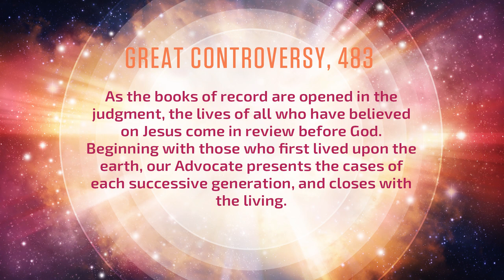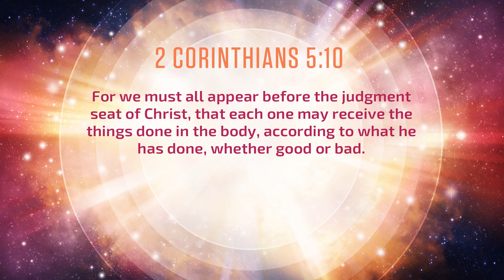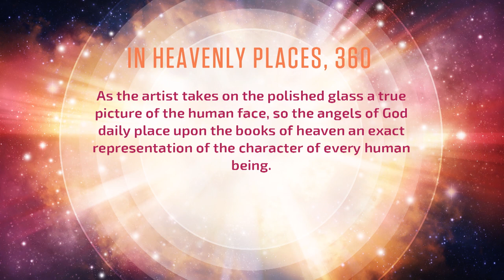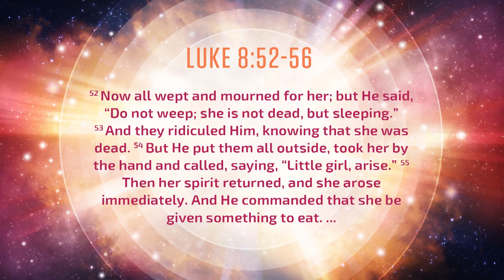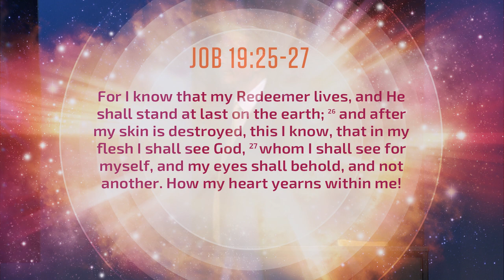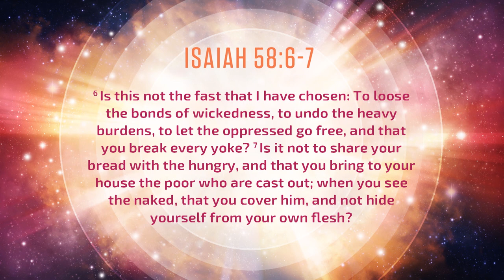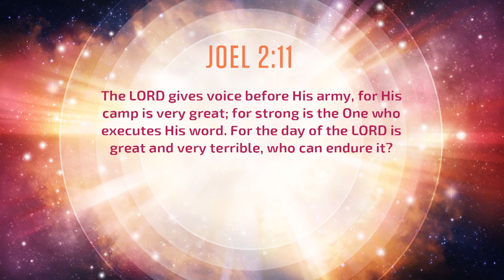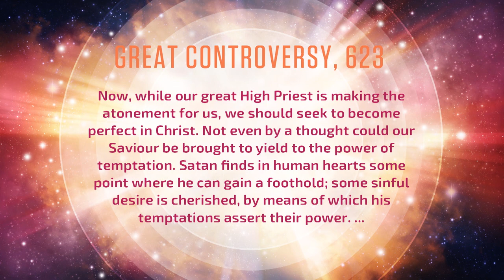7. The Most Holy Place Message Part 2 - The Great Cosmic Controversy - Stephen Bohr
Seventh-day Adventists often refer to the “doctrine” of the sanctuary. But the sanctuary is much more than a mere doctrine of the church. It is actually the World View that unites all the Bible doctrines into a beautiful mosaic of truth. In this series, Pastor Bohr links the sanctuary with the overarching concept of the great conflict between good and evil and explains how Jesus, step by step, resolves the universal problem of evil. If you want to know how evil began, why it continues, and how it will end this is the series for you.